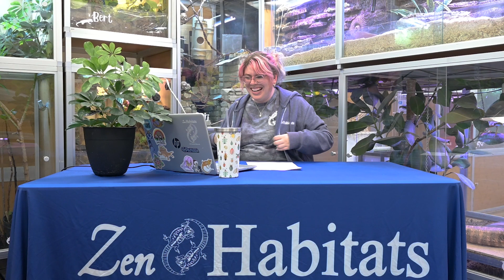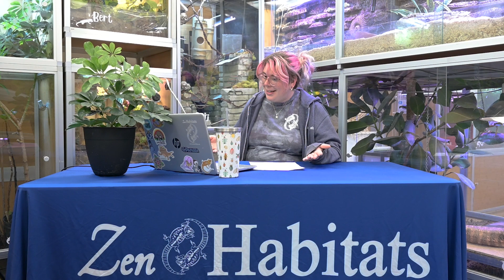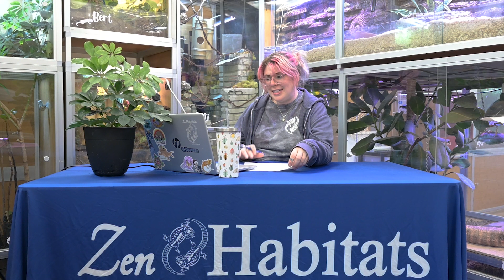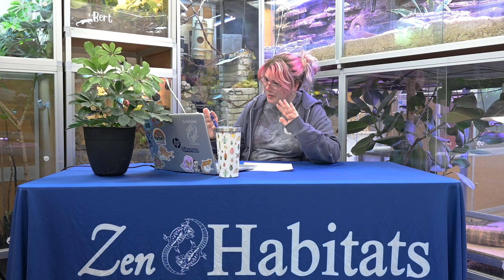Talkin' Reptiles and Vet Care With Exotic Pet Vet - Dr. Rachel Siu! | Kasey Talks Critters Ep 13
Welcome to another special episode of Kasey Talks Critters! For our 13th episode, we brought on Dr. Rachel Siu of Exotic Pet Vet! We are sure you have heard of her before, but if you haven't, she is one of the most amazing exotic pet vets out there. She has a MASSIVE following on Instagram, TikTok, and here on YouTube! We hope you are able to learn more about veterinary care, what it's like to work with exotic pets, and some tips on taking your reptile to the vet!